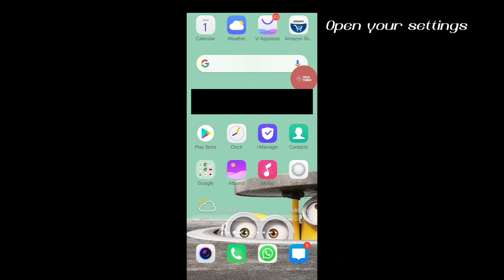|How to change navigation button of your smartphones|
Hey there welcome to another video of the Tech tuber India. In this video, you will come to know how can you change the navigation button of your smartphone because it's your choice;)
we frequently upload short useful videos.

          Support us because it's free 🔥🔥

About:- Tech tuber India is a technological youtube channel. We keep uploading the short useful videos that we must know more videos for our day to day life. We are going to upload long videos very frequently.👍

Tech tuber India